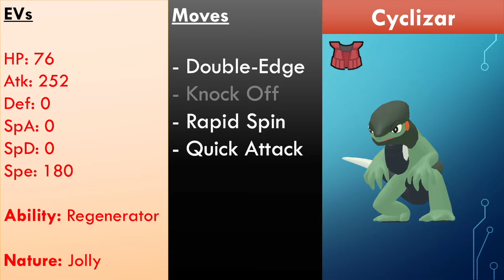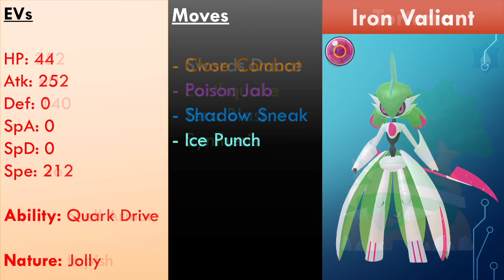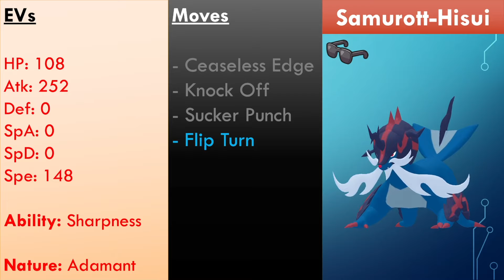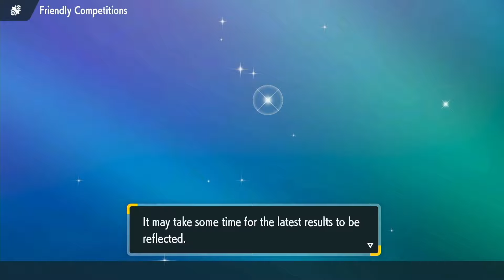WEATHER BALL THUNDURUS UNLEASHED!! | Pokémon Battle Hub Draft League Season 3 Quarter Finals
Replay of Round 1 Quarter Finals in Pokémon Battle Hub Draft League Season 3.
L.E.A.F. Agents vs. California Trailblazers

Timestamps:

0:00 - Intro & Team Preview
4:46 - Battle starts

Background music intro:
1. Pokémon Scarlet & Violet - Blueberry Academy Theme (Remix) by GlitchxCity

Special thanks to POKE-W for the Thundurus-Therian artwork in the thumbnail.